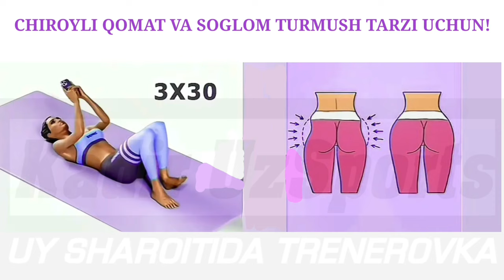Chiroyli qomat uchun mashqlar | ayollar va qizlar uchun | uy sharoitida | vazn tashlash usullari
AGAR KANAL RIVOJI UCHUN O'Z HISSANGIZNI QOSHMOQCHI BOLSANGIZ.!
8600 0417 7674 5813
AXMADALIYEV QODIRJON
 ✅ Ijtimoiy Tarmoqlarim
✉️ Reklama boyicha menga aloqaga chiqing.
press mashqlari,пресс мушаклари,vazn tashlash uchun trenerovka,yo,ortiqcha vazn,press chiqarish usullari,5 minutda press chiqarish,pressga ishlash,пресс чикариш усуллари,tez press chiqarish,,qorinni yo'qotish uy sharoitida,ortiqcha vazindan xalos bolish,ortiqcha yog'larni yo'qotish,ortiqcha qorindan qutilish,ortiqcha yoglardan xalos bolish,вазн ташлаш сирлари,вазн йокотиш